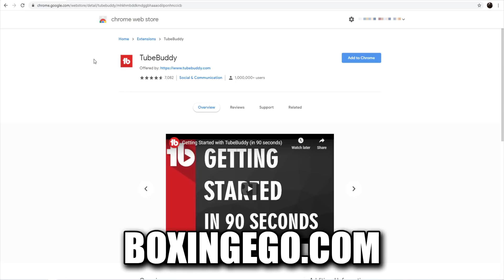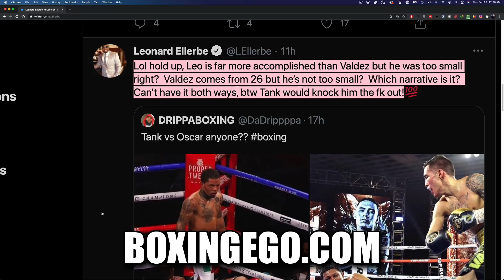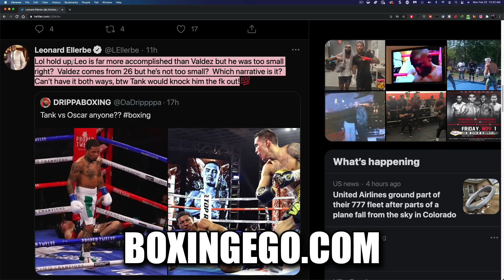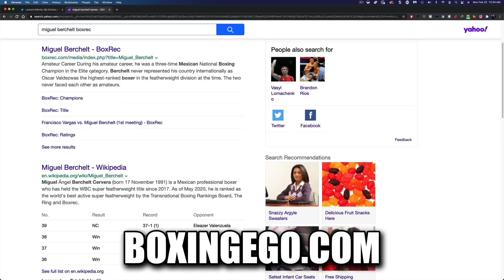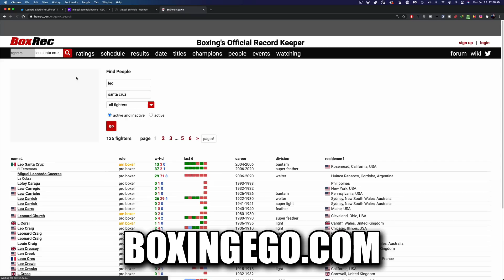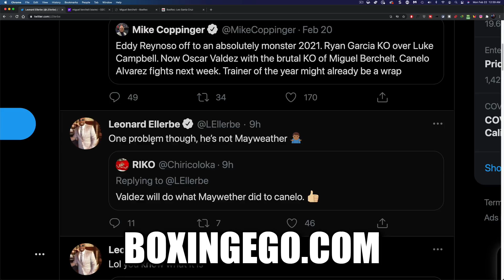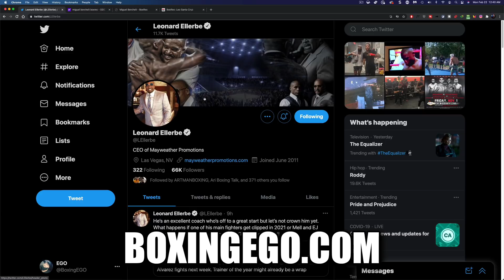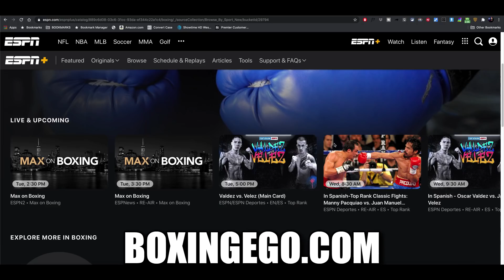Mayweather Promo CEO Points Out Gervonta DOUBLE STANDARDS w Oscar Valdez Leo Santa Cruz | BOXINGEGO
Mayweather Promotions Leonard Ellerbe agrees Gervonta Davis will knockout Oscar Valdez and points out a double standard in fans that want to see Tank fight Oscar Valdez yet make excuses for Leo Santa Cruz getting brutally KO'd saying he was "TOO SMALL". Hear more of EGO's brand new YouTube thoughts in this BOXINGEGO 2021 boxing news video.